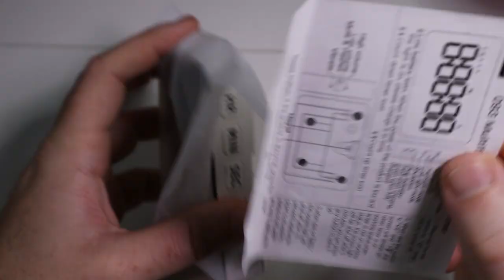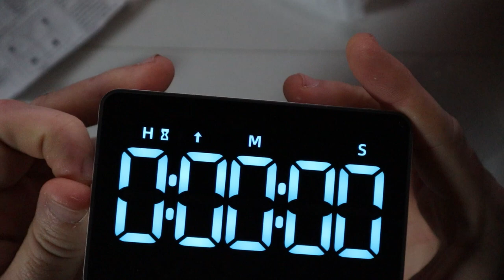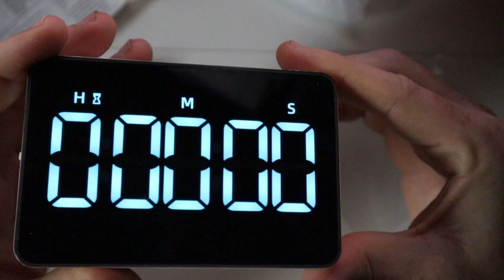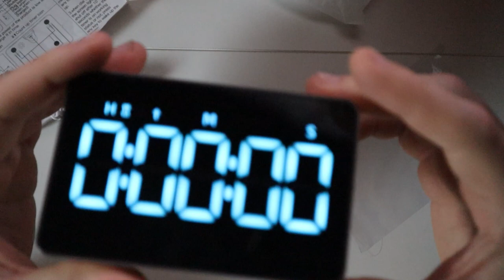Samshow Digital Kitchen Timer Unboxing and Review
Samshow Digital Kitchen Timer (Amazon)

Amazon Store

Channel Tools
Blue Yeti Black (Amazon)
Canon EOS M200 (Amazon)

This Content is for informational & entertainment purposes only, you should not construe any such information or other material as legal, tax, investment, financial, or other advice. Nothing talked about here constitutes a solicitation, recommendation, endorsement, or offer to buy or sell anything in this or in any other jurisdiction in which such solicitation or offer would be unlawful under the laws of such jurisdiction. All Content is information of a general nature and does not address the circumstances of any particular individual or entity. Nothing presented or talked about constitutes professional and/or financial advice, nor does any information constitute a comprehensive or complete statement of the matters discussed or the law relating thereto. You alone assume the sole responsibility of evaluating the merits and risks associated with the use of any information presented here or other Content before making any decisions based on such information or other Content. Nothing in life is guaranteed what you do with your time and money is solely your responsibility. Any links provided are for your convenience only and do not constitute a solicitation, recommendation, endorsement, or offer to buy or sell anything.

Rechargeable Digital Kitchen Timer for Cooking, Magnetic Timers with Countdown/up, Kids Timer with 5”LED Display 3 Brightness 4 Volume Adjustable for Classroom/Office/Home/Work/Study/Fitness/Game

✅Rechargeable Counting Down/up Kitchen Timer: The large digital timer countdown from 9:59:59 to 0:00:00, or as a stopwatch from 0:00:00 to 9:59:59; The magnetic kitchen timers is rechargeable, timers come with the Typ-c charging cable. With this rechargeable environmentally friendly digital timer, you no longer have to worry about changing batteries frequently.
✅5" LED Display with 3 Screen Modes: The digital timer with a large black screen and white numbers is very friendly to the elderly and children to check the time easily.High/low light/power saving screen modes for you use during day and night. In power saving mode without any operation, the egg timer will automatically go from high light to shutdown after 10 seconds / it will automatically turn off after 5mins when it is not working ,just press the button on the screen to activate it again as needed.
✅ Kitchen Timer Digital with 4 levels of adjustable volume: Loud (80-90dB)-a loud alarm is easy to hear even if you are not around; Soft (60-75dB) -children use a soft volume for better hearing protection; Vibrate/Silent-set to vibrate/silent during a meeting or library to remind yourself without disturbing others; the alarm/vibrate/flash will last for 1 minute unless you press any key to pause.
✅3 Ways to Place The Cooking timer ：The digital kitchen timer for cooking with four strong magnets for a powerful suction and no slip, easily to stick it on any metal surface directly, or you could hang it anywhere by using the hook, it also with a stand for place on desktop.Ideal for kids, Seniors, housewives, cooking, homework, yoga, skin care, meeting, exercise, sports, games, classroom, office, library, lab.
✅The Magnetic timer is Easy to Use : The countdown timer with regular and simple button settings, children and seniors can easily make it work too! Separate H, M and S button to set the exact time you need, the SP/ST button to start/stop, a CLEAR button is added to makes it much easier to reset. Press and hold H, M or S to quickly adjust to the time you want. When the countdown is up, press any button at the top to pause, and press the ST/SP button again to return to the last set time.